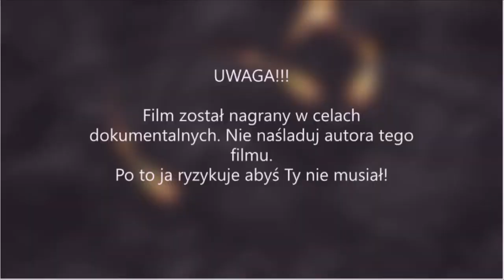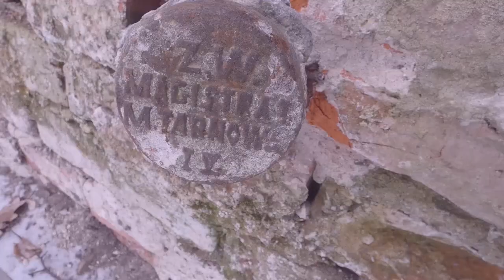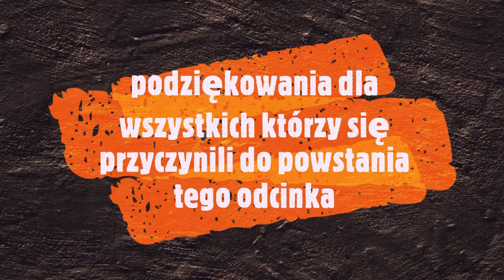Urbex: "Budynki rolnicze"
Kolejna eksploracja z Kamilem przy udziale Express Dron Tarnów.